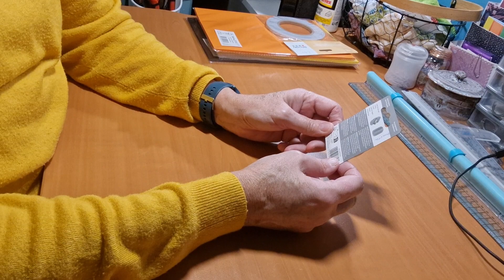haul de chez creavea